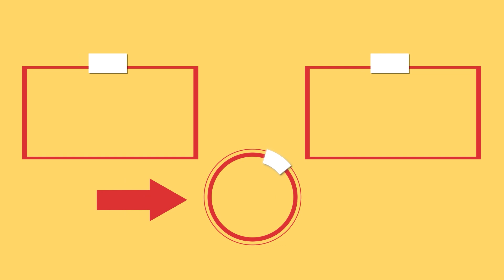¡Tarta de queso sin horno! El aroma de naranjas la hace más fresca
Ingredientes:
para la base:
galletas - 200 g
mantequilla derretida - 100 ml

Al frigorífico 30 min

para la crema:
queso de vaca - 500 g
mantequilla derretida - 125 ml
azúcar glass - 200 g
nata - 150 g
azúcar vainillado - 10 g
jugo de limón - 7 ml
gelatina hidratada - 15 g

Al frigorífico 1 h

para el topping naranja:
gelatina con sabor a naranja - 30 g
almidón - 10 g
agua fría - 250 ml

por encima:
nata montada - 100 g
Diámetro del molde 20 cm